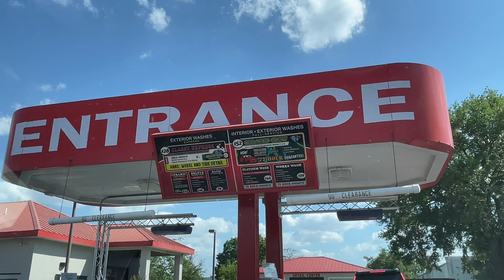Classic Car Wash - Belanger Tunnel Equipment 4K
Located in Winter Garden, FL

April Fool's Edition: iCloud corrupted my video, so the dryer portion got cut off. I figured I would upload the video for you guys as-is because the equipment and full wash are still featured, and I won't get back to this wash for a while.